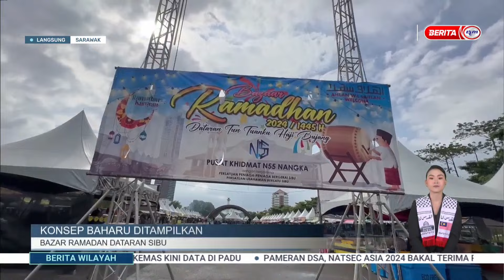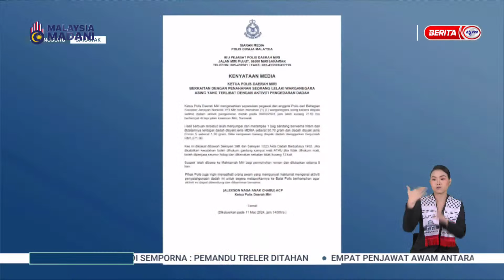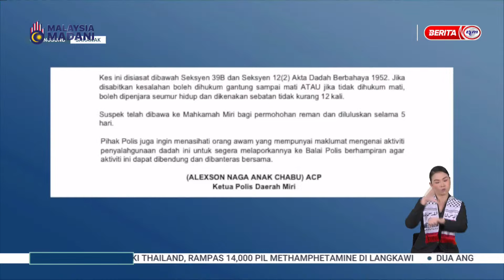12 MAC 2024 – BERITA WILAYAH – LANGSUNG DARI SARAWAK